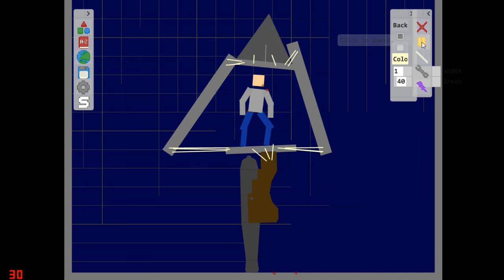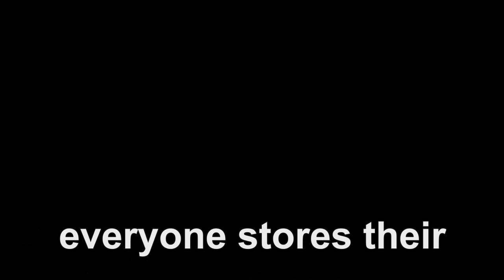Mutilate A Doll 2 - Part 6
Little Johnny Goes To Space And Other Places As Well.